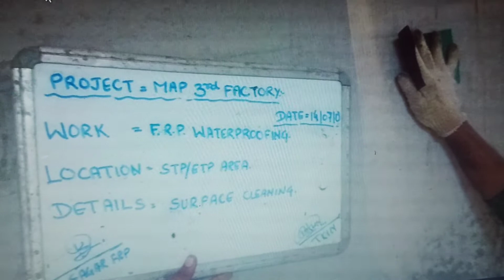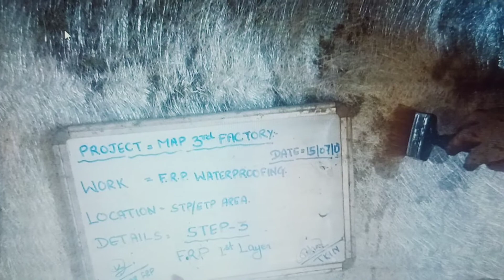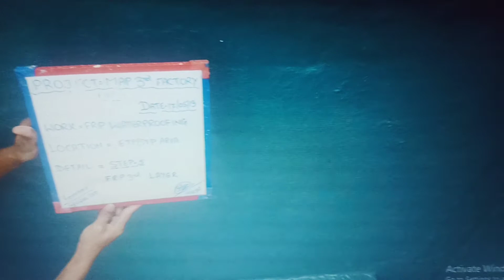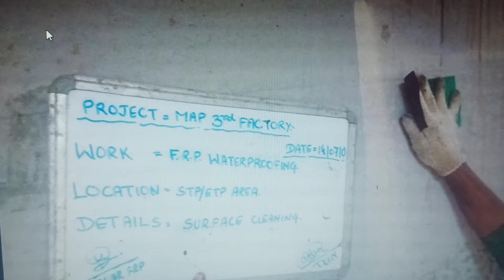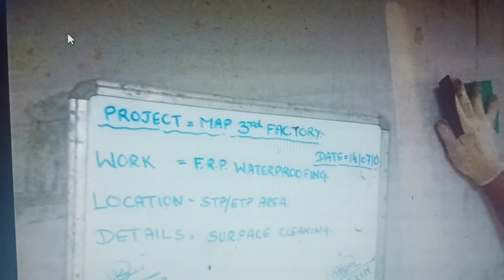FRP lining video | How to Apply FRP Waterproofing | CEI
frp waterproofing.
fiberglass waterproofing.
deonar bakra mandi.